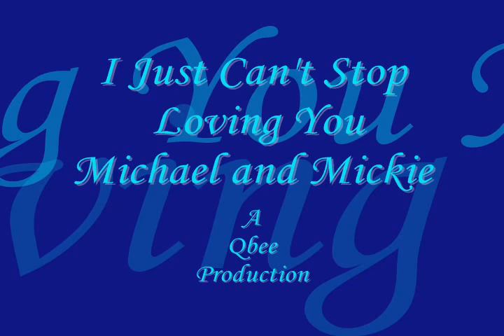Michael & Mickie ~ I Just Cant Stop Loving You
Re-Load 2008 My duet with Michael :)